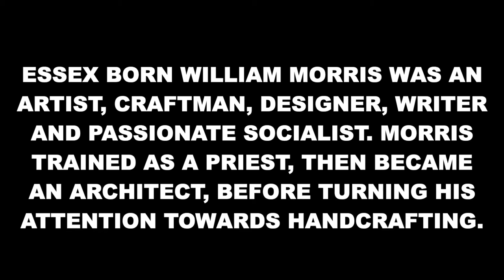William Morris Designer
Essex born William Morris was an artist, designer, craftsman, writer, and passionate socialist. He became a key figure of the mid 19th Century Arts and Crafts design movement and is recognised today as a key cultural figure of Victorian Britain.

Morris was originally a priest and then an architect before turning his attention and passion towards the Medieval practice of handcrafting.

He loved handmade interior decoration, he went against the grain of Victorian era and focused on industrial progress.

In fact, it was while he and his friends from his artistic circle were decorating the Red House, the home he built for himself and his wife, Jane Burden, that idea of founding an association of 'fine art workmen' came about.

One Great Designer of the past era.